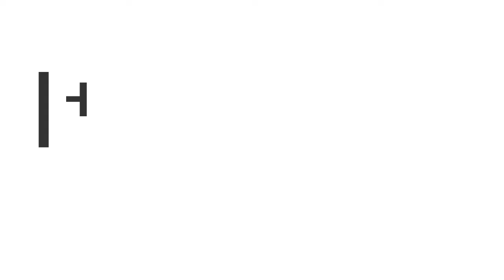spokenenglish | Win Your English Best ieltspreparation institute in india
Learn Basic English to Professional English.  How to Speak Fluent English in just 30 Days. Learn an easy way to practice English speaking fluently for job interviews, visas, study abroad, IELTS tests, office presentations or meetings.

For Quality IELTS Material & Immigration information Follow us on: 👉